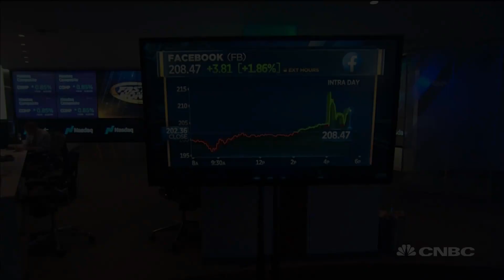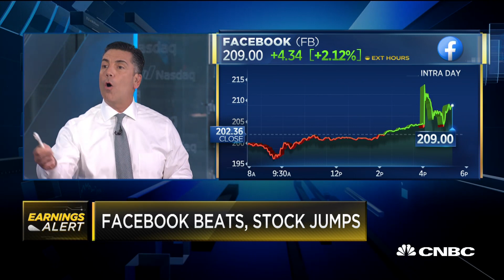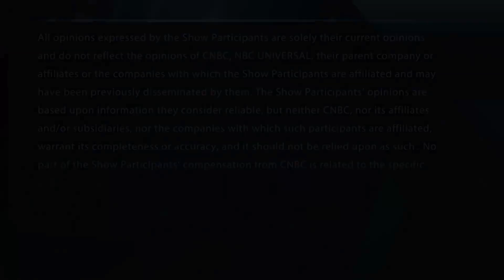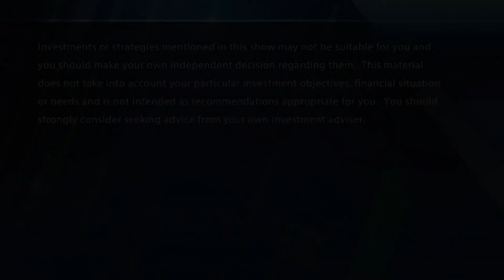Facebook rises on earnings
Facebook beats and the stock jumps. With CNBC's Melissa Lee and the Fast Money traders, Pete Najarian, Tim Seymour, Steve Grasso and Guy Adami.